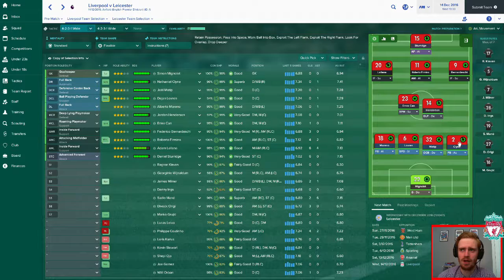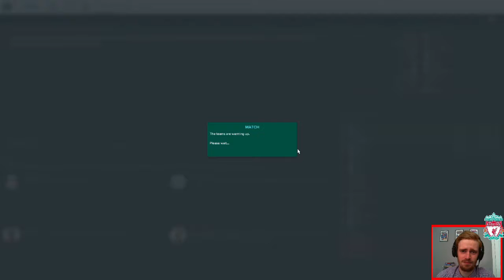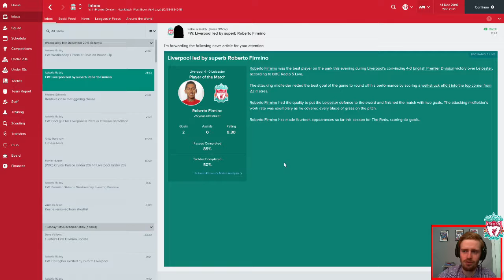The Boot Room - Bring On The Foxes! - Football Manager 2017 - Episode 7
Football Manager 2017 Liverpool career, right after the winter update. We play against the current champions, Leicester.